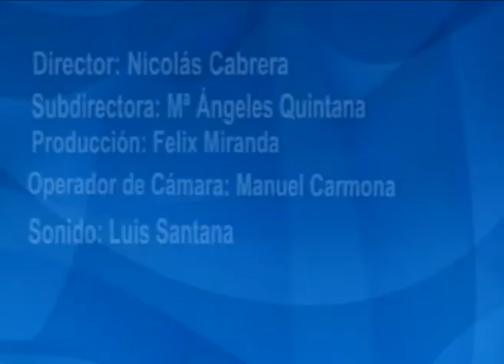LOS DESAYUNOS DE CANAL 13 DIGITAL Nº 2281: Entrevista a Isabel Guerra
Marian Quintana ha entrevistado a Isabel Guerra, Consejera del PSC-PSOE en el Cabildo de Gran Canaria con la que se ha hablado de los nuevos retos del Secretario General del PSOE, de los aspectos tratados en el Pleno del Cabildo como: la ausencia de programa de empleo, del BIC, de la firma del convenio de Aena con Ojos de Garza y sobre la ley del aborto que quiere imponer el Partido Popular.